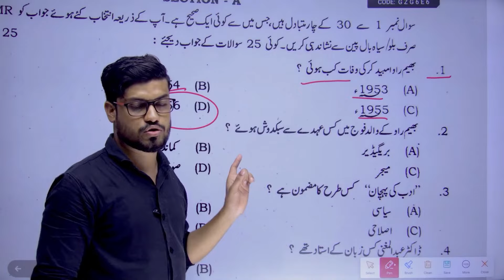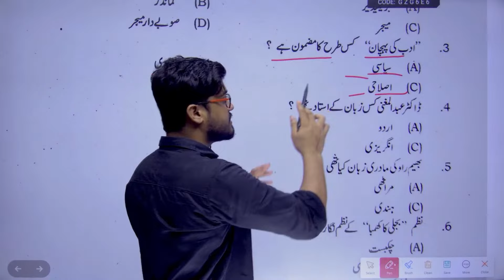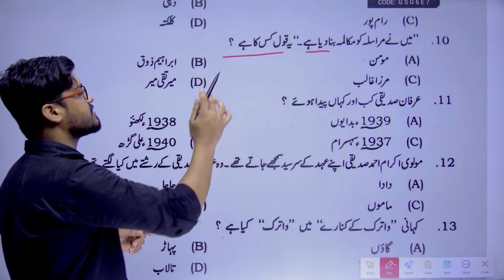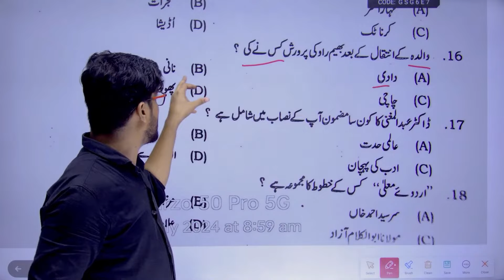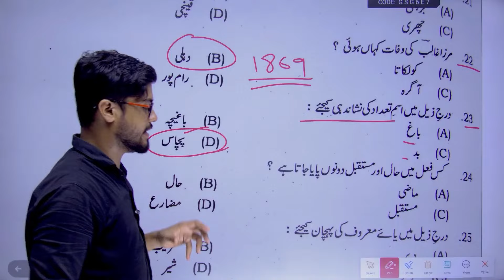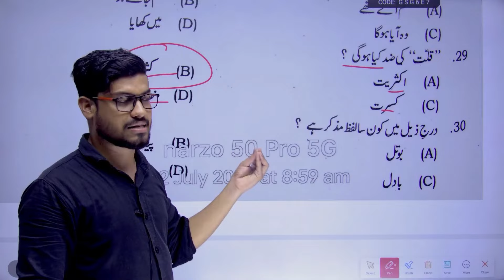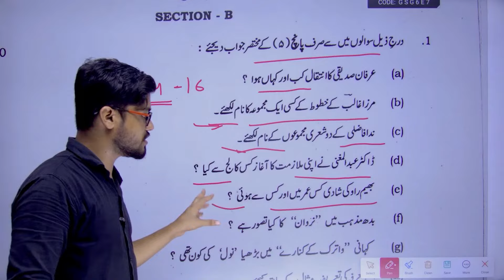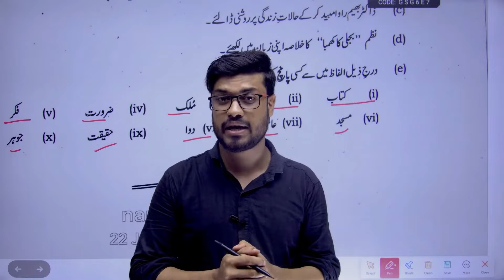10th Urdu September Monthly Exam 2024 Question Paper Solution || 10th Urdu Monthly Exam Answer key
10th Urdu August Monthly Exam 2024 Question Paper Solution || 10th Urdu Monthly Exam Answer key
class 10th urdu paper 2024
class 10th urdu first terminal
10th first terminal exam 2024
class 10 first terminal exam 2024
Bihar board class 10 urdu 2024

class 10 urdu paper 2024 10th class urdu question
paper 2024

BSEB class 10 urdu 2024 urdu important objective
2023 social science vvi question 2023 10th urdu

10th urdu important question 2024 10th first terminal

class 10 urdu first terminal exam 2024 10th social

class 10th urdu important question 2024

10th social science first terminal exam 2024

Bihar board class 10th urdu paper 2024

class 1Oth social science paper 2024

10th social science MCQ question 2024
science question paper 2023

10th Urdu All chapter Bihar board 2024
10th Urdu उर्दू के सभी चैप्टर v.v.i objective question Answer 2021 || 10th Urdu modal paper 2021
Class 10 Urdu All chapter Bihar board 2021
Class 10 Urdu modal paper

10 class ka urdu objective 2022
10th class urdu objective question 2024
urdu ka objective question 2022
urdu vvi objective 2022
urdu model paper 10th class 2022
class 10 urdu objective question 2022
bihar board urdu objective answer 2022 50 marks
urdu ka objective question 2022 class 10
10th class urdu objective question 2024
10 class ka urdu objective 2022
10 class urdu question paper 2020
bihar board 10th urdu objective answer 2024
model paper 2021 class 10 urdu

model paper 2021 class 10 bihar board urdu
10 class ka model paper 2022
10th class urdu objective question 2021